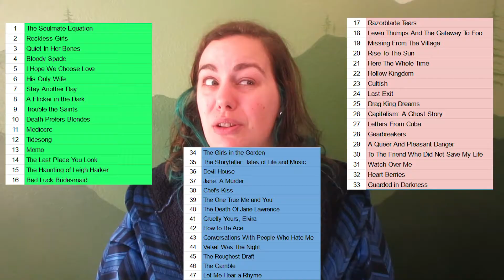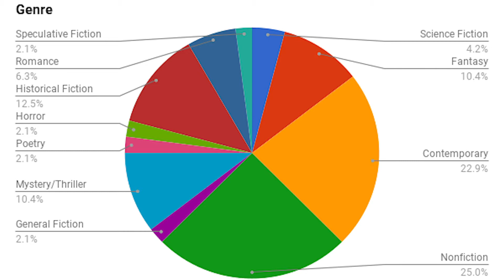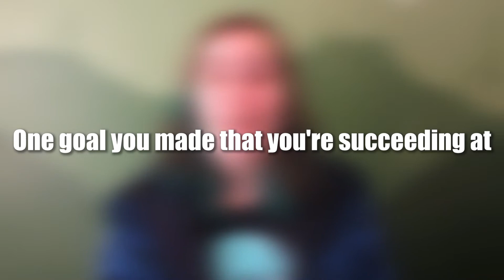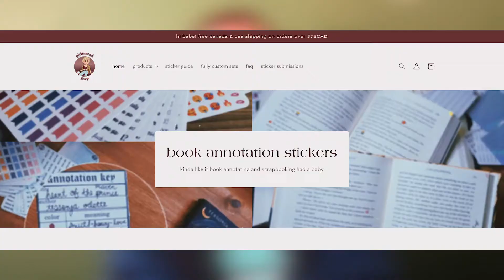The Quarter Year Crisis Book Tag | 2022 [CC]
In which I do The Quarter Year Crisis Book Tag while kind of exhausted about the year thus far.

Amazon Wishlist:

📚Prompts📚
How many books have you read so far?
Have you already found a book you think might be a 2022 favourite?
If not, what was your favourite book you read that wasn't quite five stars?
Any 1 star books / least favourite book of the year?
Most read genre so far?
A book that surprised you?
Book that's come out in 2022 already that you want to read but haven't yet?
One goal you made that you're succeeding at
One goal you made you need to focus on
New to you BookTubers/Bookstagrammer/BookTokers for 2022 you recommend?

Yay BookTube!